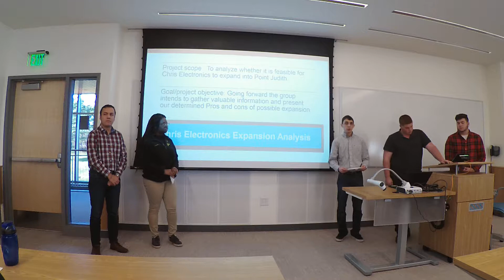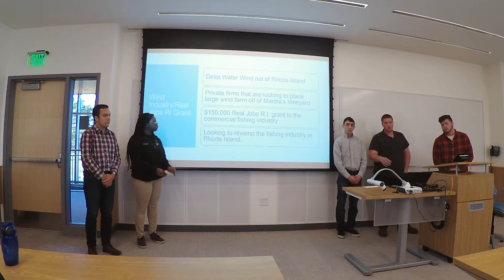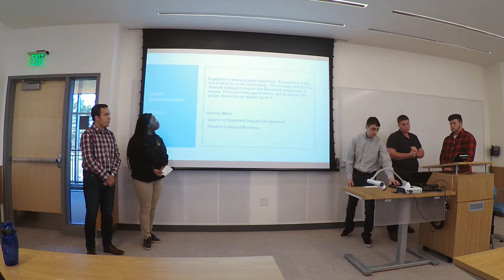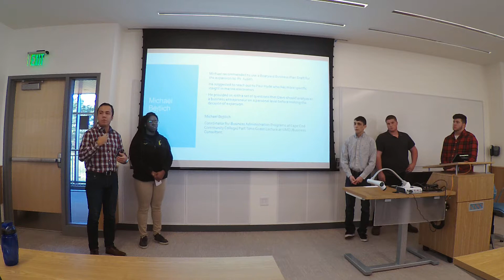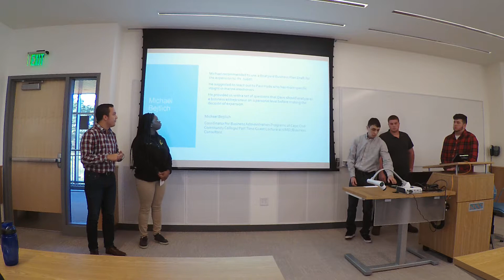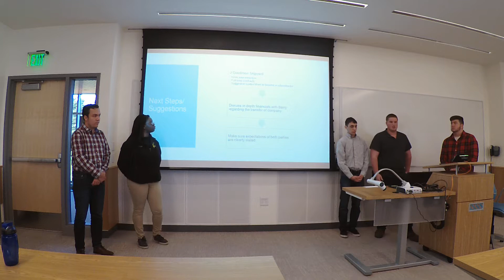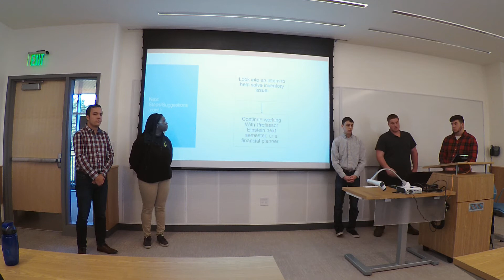Chris Electronics (12/07/17)